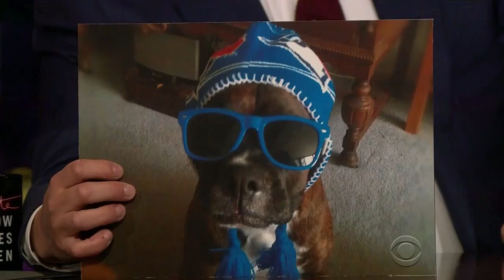Dogs In Sunglasses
James decides to share one of The Late Late Show's favorite office activities: looking at pictures of dogs in sunglasses and wondering what kinds of things they're in to.